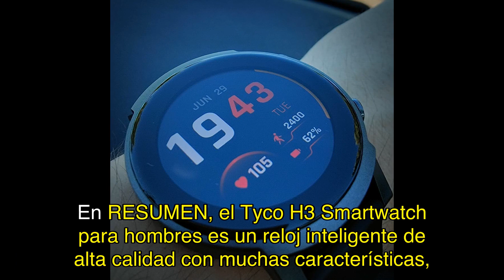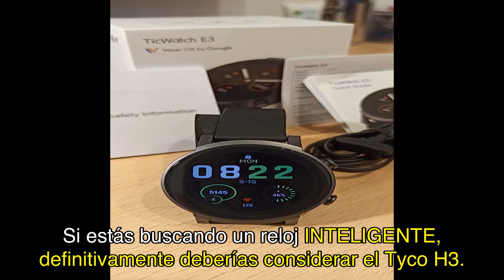Reseña del Ticwatch E3 Smartwatch para Hombres con Wear OS y GPS Integrado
En esta reseña te presentamos el Ticwatch E3 Smartwatch para Hombres con Wear OS y GPS Integrado. Descubre sus características, desde su chipset actualizado hasta su monitoreo avanzado de salud y estado físico. Además, te contamos las opiniones de otros usuarios y nuestra propia experiencia con el dispositivo. ¡No te pierdas esta review!

0:00 Introducción
0:20 Descripción del Ticwatch E3 Smartwatch
1:10 Características del Ticwatch E3 Smartwatch
2:10 Comparación con otros relojes inteligentes
3:00 Opiniones de usuarios satisfechos
3:50 Resumen del Ticwatch E3 Smartwatch
4:20 Despedida y llamado a la acción